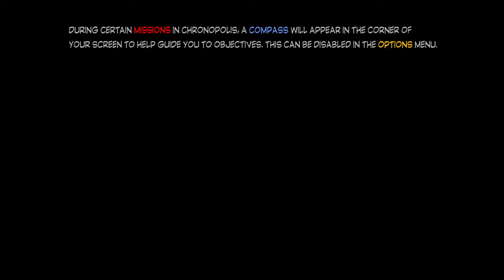LEGO® MARVEL Super Heroes 2 -Gwenpool Mission # 2- Simulation Situation FREE PLAY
This is a complete walkthrough of the 2nd Gwenpool Mission.  Thanks!